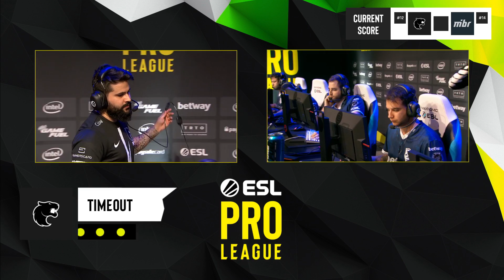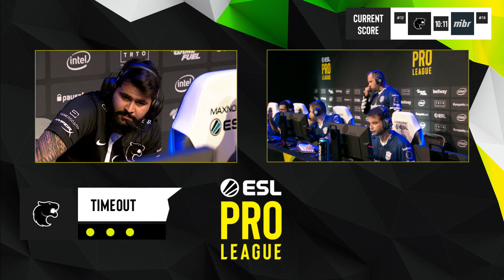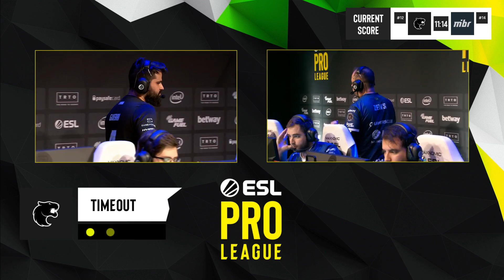CS:GO - Furia Esports vs. MIBR [Train] Map 2 - Group A - ESL NA Pro League Season 10